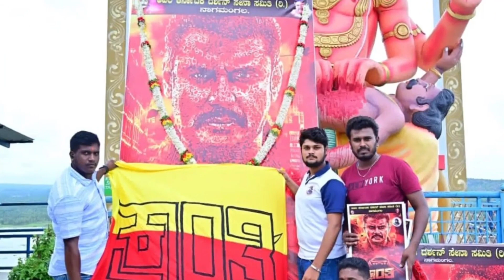ಕ್ರಾಂತಿ ಟ್ರೈಲರ್ ಬಿಡುಗಡೆಗೆ ಕಿಚ್ಚನ ಆಗಮನ!! Dboss Kichha Sudeep launching Trailer Darshan Kranti Movie